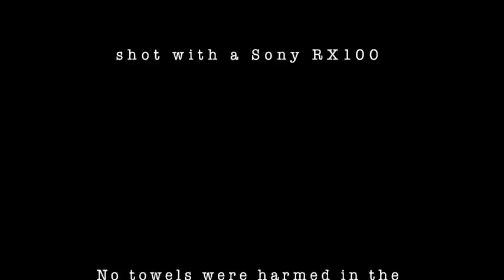Carmela vs. the Bath Tub (French Bulldog)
Carmela Omnom Peabody (French Bulldog, aged 3 months) fights the bath tub, the bath robe, and her bully stick.